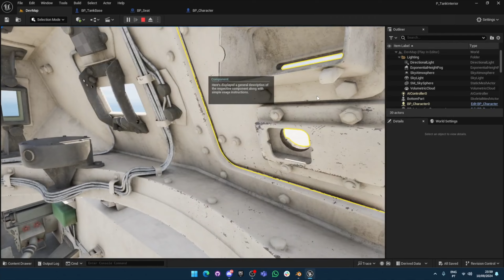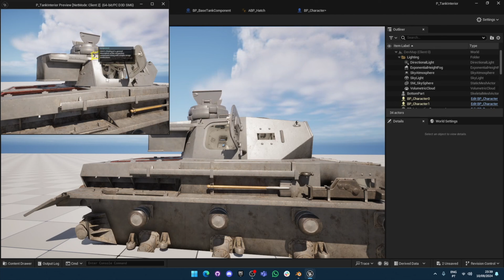Real Tank Tactics In Gaming: Insights From A REAL M1A2 ABRAMS Gunner! Part 2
In Part Two of this Interview with @Bundesfaust (Aka Bundesfaust) His X
We talk about video games and situations. We discussed games like @GunnerHEATPC, Squad, @eSimGamesDtl Steel Beasts Pro Pe, and some @AcesandArmour.

Timeline
Intro and how often do you use simulations 00:00 - 06:46
VR and AI Technology in Training 06:47 - 11:03
Fun Question of favourite tank game 11:04 - 16:33
Thoughts on Gunner HEAT PC? 16:34 - 19:11
Can Gamers Apply tactics and how well? 19:12 - 23:18
Games and Sims that don't do well on 23:19 - 26:56
What could you do differently? 26:57 - 32:34